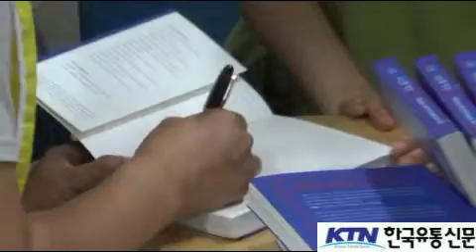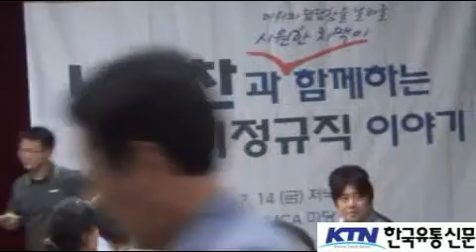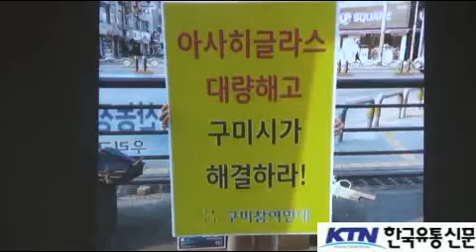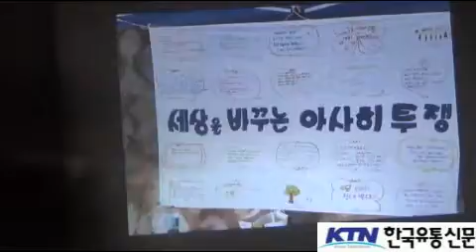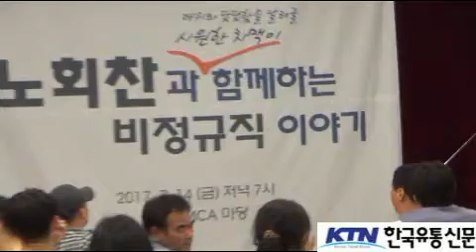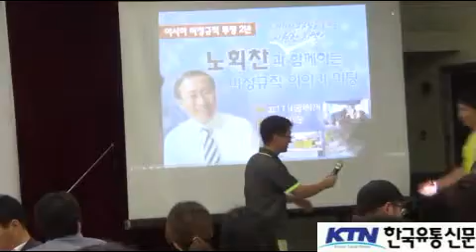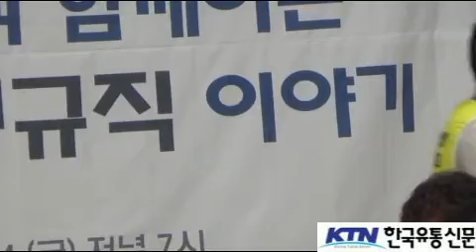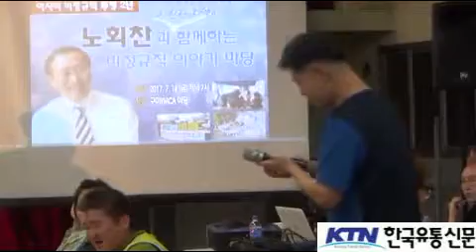[한국유통신문.com] 노회찬과 함께하는 비정규직 이야기-2017년 7월 14일-구미YMCA강당